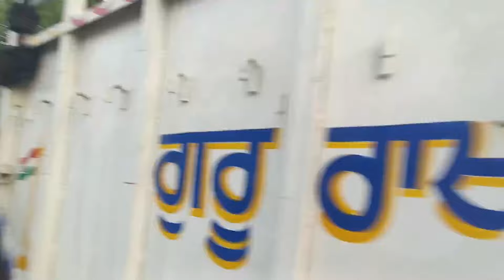kamani ka kaam karwaya / Bolero pickup ki chassis change karwane ke baad || Suraj Bolero pickup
नमस्कार 🙏🙏

Hello dosto

Kya आप को जानना है Bolero pickup ke बारे  me

Mera instagram 🆔
surajboleropickup